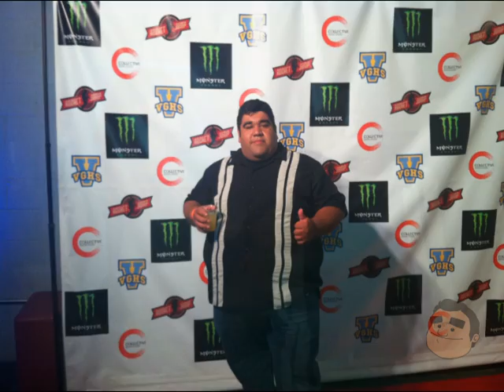VGHS Premiere Party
I was at the "Video Game High School" premiere party and these are some of the pictures I got. I didn't get any video cause i was too busy mingling with friends. I will have another video up next week. Enjoy! :)